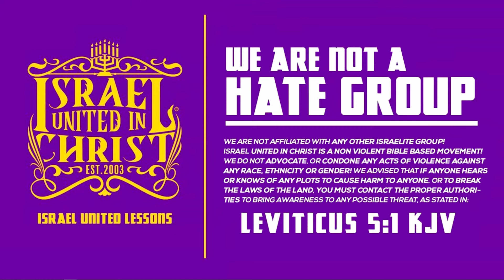Weet u dat uw echte geschiedenis in de bijbel staat?